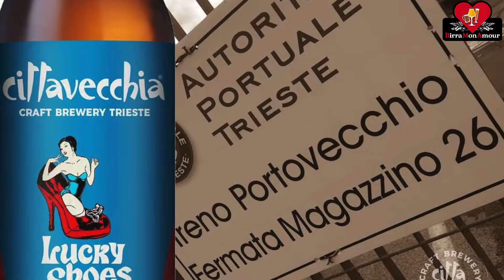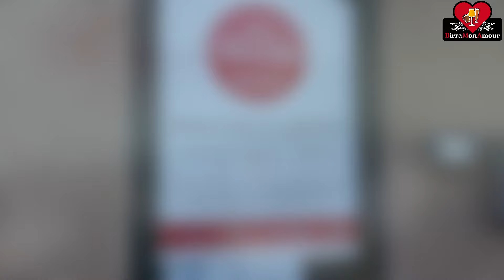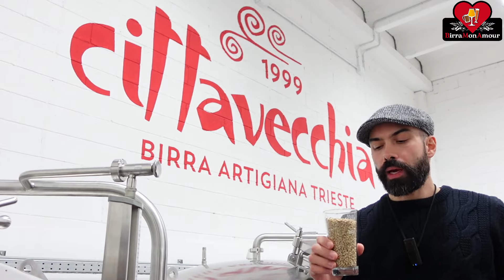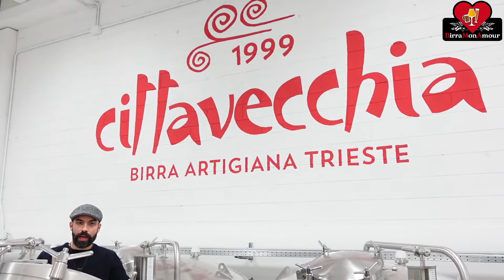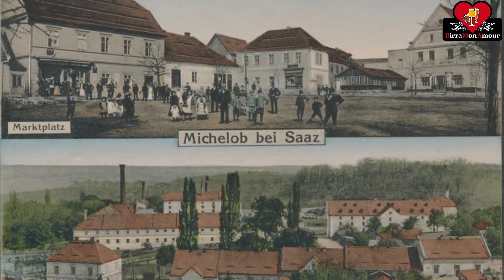Guida agli Stili : Vienna Lager - Lucky Shoes, Birrificio Cittàvecchia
Ciao Amici di Birra Mon Amour,

Eccoci pronti per un nuovo episodio di Guida agli Stili.

Protagonista di oggi lo stile VIENNA LAGER, magistralmente interpretato dalla premiatissima Lucky Shoes di Birrificio Cittàvecchia.

Scopriamo storia e curiosità dello stile viennese insieme a Eugenio, poi di corsa in birrificio per degustazione e quattro chiacchiere insieme a Dario e al mastro birraio Enrico Pastori, il quale ci consiglierà anche i migliori abbinamenti culinari con questa fantastica birra!

Enrico infine ci parlerà anche dell'alternativa allo stile Marzen/Oktoberfest bier con la Kreuzberger Nacht di Antikorpo Brewing.

Pronti? Cheers... Via!

- Credits -

Protagonisti :
Eugenio
Dario

Grafica :
Ambra

Montaggio :
Giulio

Post Editing :
Dario

Riprese :
Dario
Eugenio
Giulio

Supporto tecnico :
Eugenio
Marco

Si ringraziano :
Giulio Ceschin e Enrico Pastori del Birrificio Artigianale Cittàvecchia / Antikorpo Brewing (Sgonico, Trieste)
Ristorante Dom Bistrò (Sgonico, Trieste)
La città di Trieste